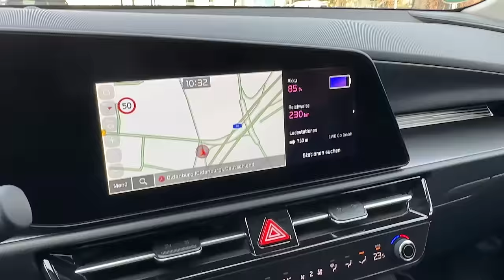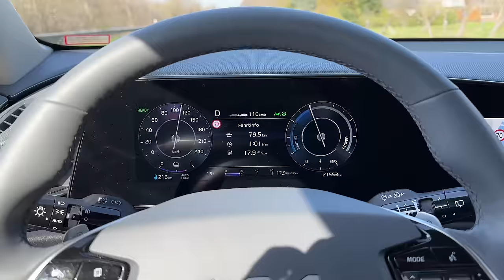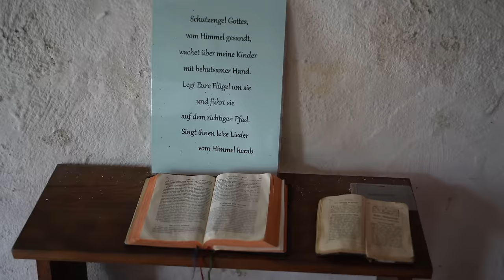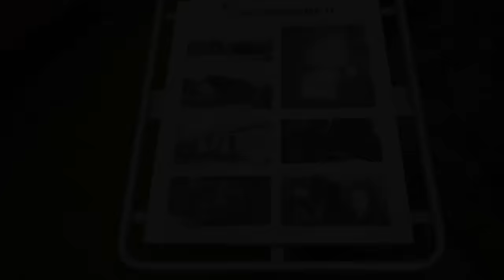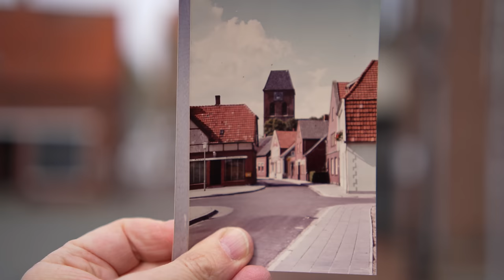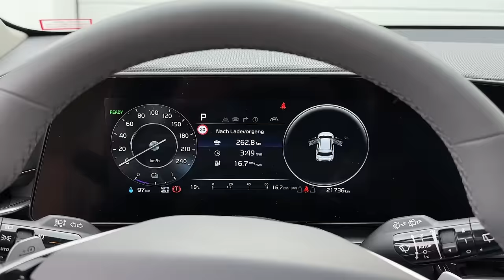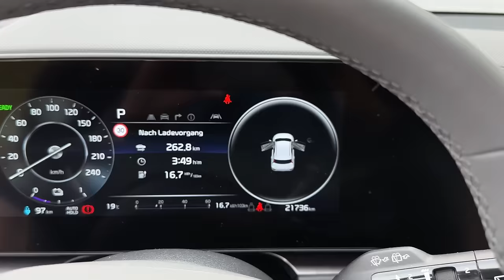Alltagstest mit dem Kia Niro EV - Stadt, Land, Autobahn - Plötzlich 400 km Reichweite?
Sind 400 km Reichweite mit dem Kia Niro EV im Drittelmix, also Stadt, Landstraße und Autobahn realistisch? Wir fahren auf einen Familienausflug aufs Land mit dem Kia Niro EV und dem relativ kleinen 64 kWh Akku. Wie weit ich mit dem E-Auto komme, ob ich zwischenladen muss, wie mein Fazit zum Kia Niro ausfällt und wie oft man so im Alltag pro Monat laden muss, das und noch viel mehr erfahrt ihr in diesem Video.

Wenn ihr mich unterstützzen wollt, dann bestellt euren neuen Tesla doch über meinen Empfehlungslink (bekommt ihr auf Nachfrage von mir persönlich, einfach in die Kommentare schreiben). Dann bekommt Ihr und auch ich Gutschriften für Freikilometer oder Upgrades.

Elektroautos im Abo bei INSTADRIVE:
Nutzt die Instadrive Lagerräumung für kostenlose Lieferung vor eure Haustür ohne Vorkasse, volle THG Prämie und viele sofort verfügbare Fahrzeuge.

Maingau Autostrom:
Du bist auf der Suche nach einer flexiblen Ladelösung für Dein Elektroauto oder Dein Plug-in-Hybrid? Dann bist Du bei uns richtig